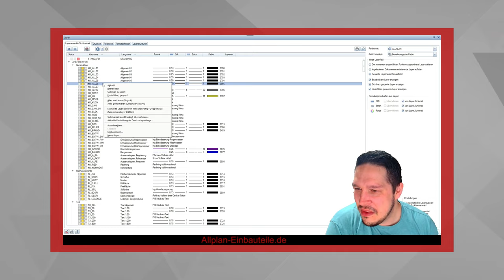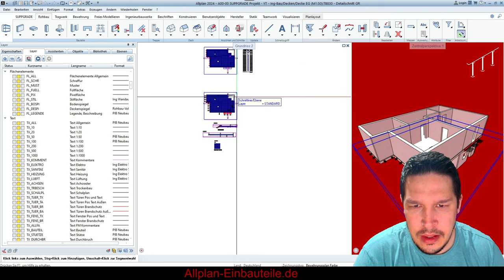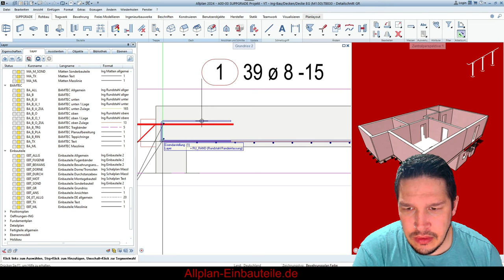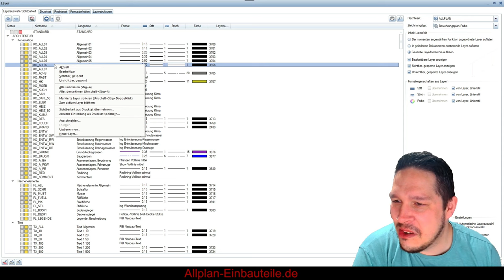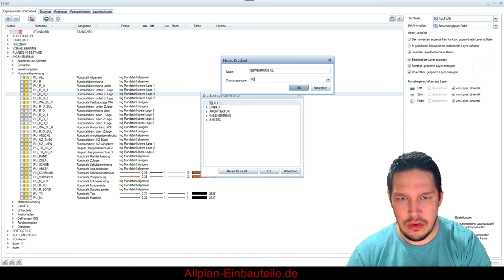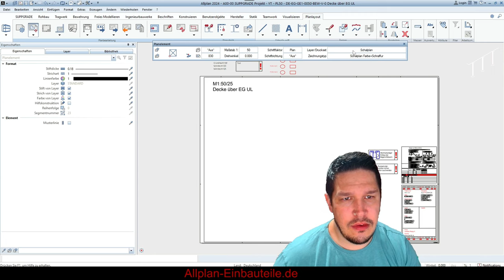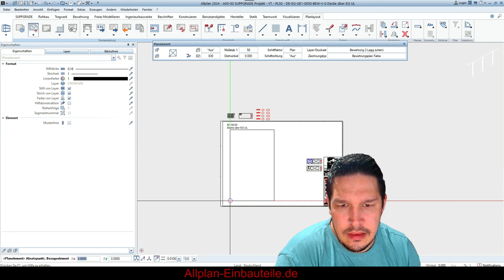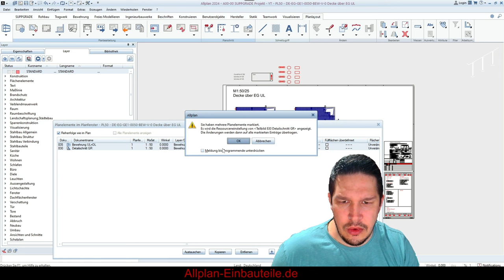Allplan Layer Druckset und Favoriten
In Allplan, einem vielseitigen CAD-Programm für Architektur und Bauwesen, spielt das Layer-Druckset eine wichtige Rolle beim Plotten und Drucken von Plänen. Das Layer-Druckset ermöglicht es, unterschiedliche Layer-Konfigurationen für verschiedene Ausgabegeräte und Druckanforderungen zu speichern und anzuwenden.